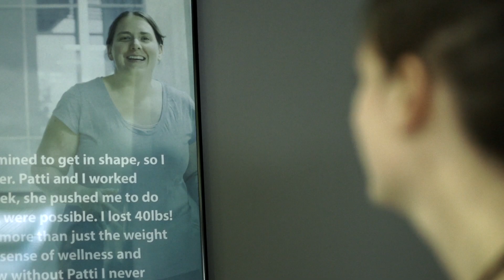Jennifer's Y Story Follow up